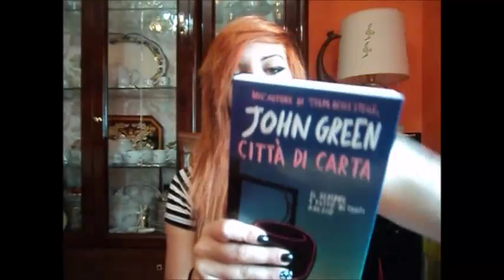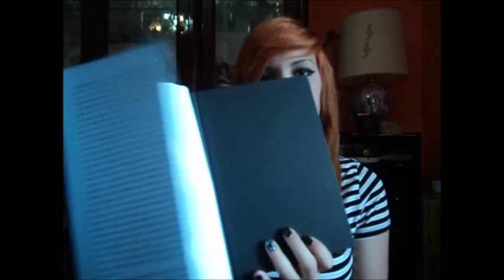In My Mailbox #9 ♡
Ciao a tutti ragazzi e bentornati sul mio canale! :D
Scusate il video davvero breve, ma questo mese purtroppo non ho fatto grandi acquisti...prometto che mi farò perdonare con il prossimo!
Come sempre vi ricordo che potete trovarmi anche...:
Il mio secondo canale: